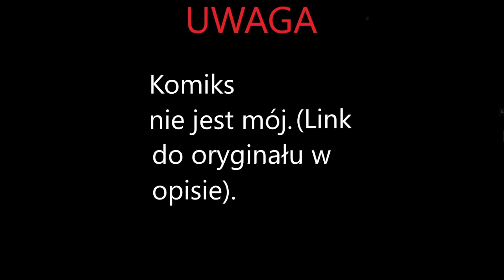Owlbert ogląda telewizje | komiks z Sowiego Domu (tłumaczenie na Polski)